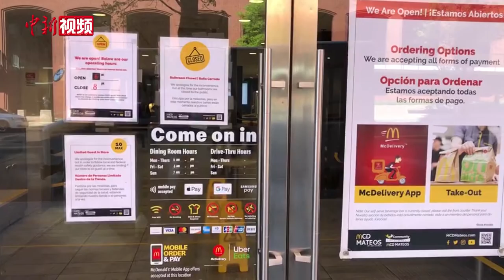美国首都华盛顿陷“维修模式”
当地时间4月16日，记者了解到，由于新冠肺炎疫情持续，美国首都华盛顿的国家一战纪念园等多处公园、建筑开始利用人流稀少的“空档”进行大规模施工维修。